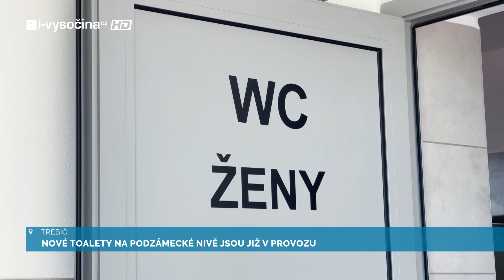TŘEBÍČSKÝ MAGAZÍN - ČERVEN 2023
Aktuality z Třebíče v TV sestřihu.